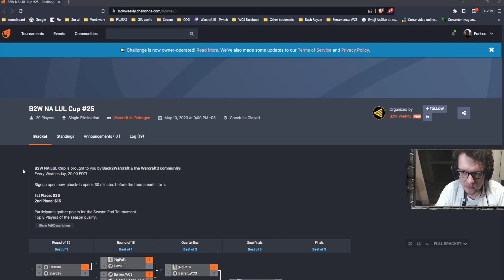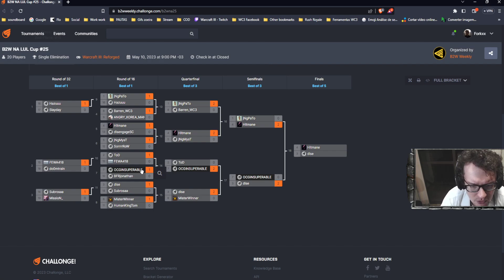WARCRAFT 3 REFORGED: Hitman (Orcs) vs. Dise (Elfos) | Back2Warcraft NA Weekly #25 Final